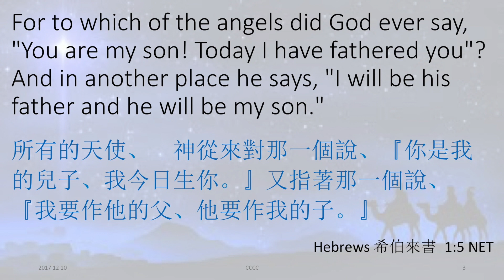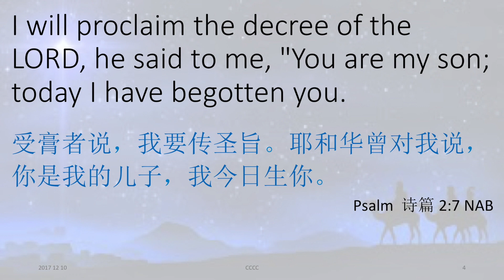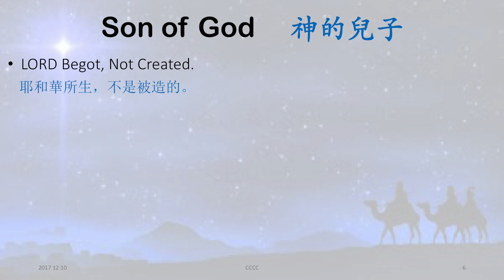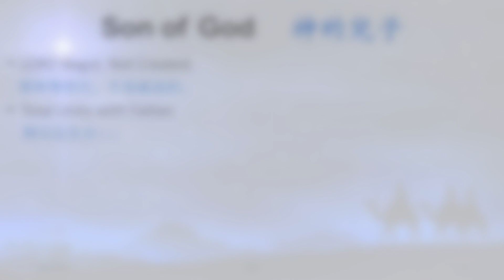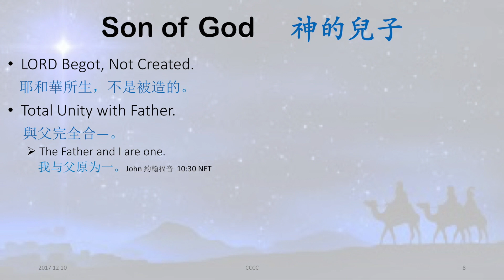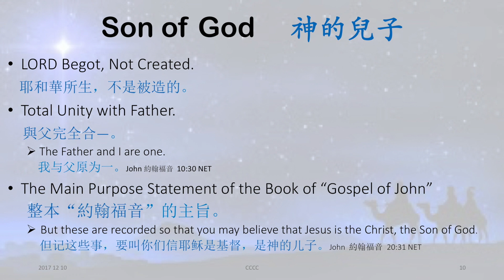【171210】Sunday Message - Celebrating Christmas (I) Who is Jesus 慶祝圣誕 (1) 耶稣是誰